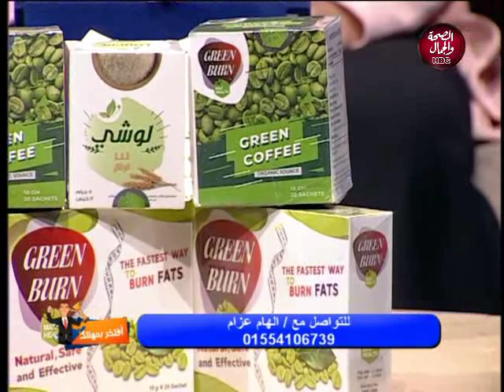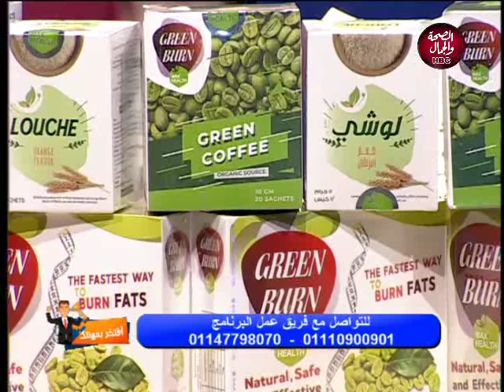افتخر بمهنتك | ازاى نخس بطريقة صحية وصحيحة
تقديم | رشا المصرى
وفى ضيافتها | إلهام عزام .. سيدة أعمال
و  أمانى عزام ...  سيدة أعمال